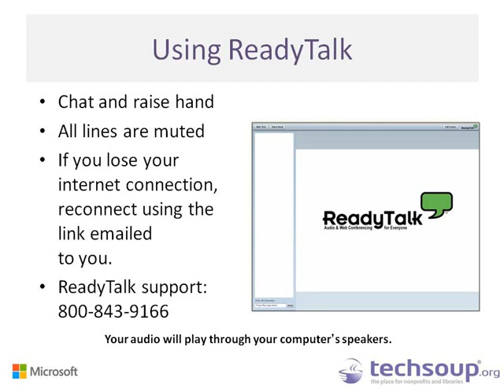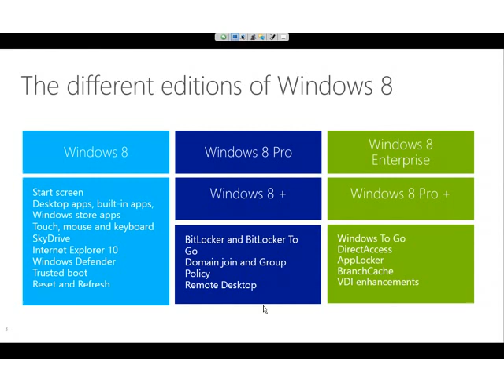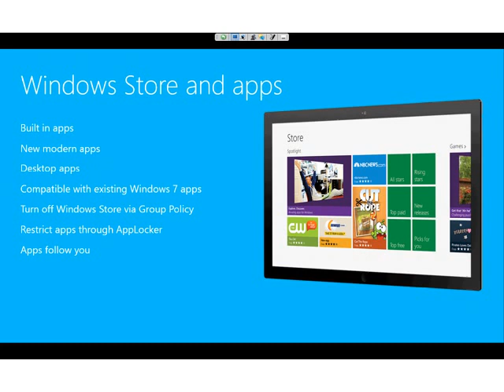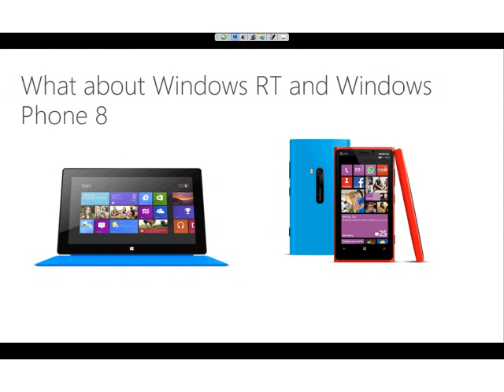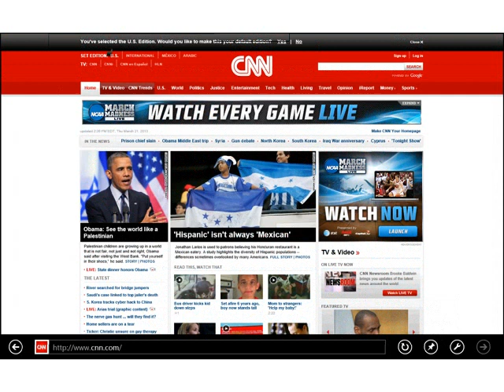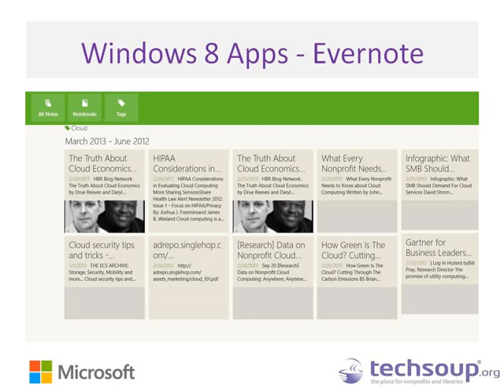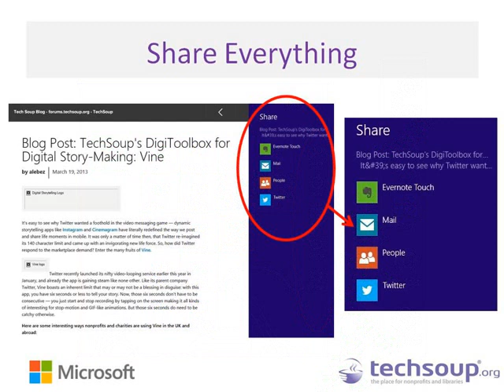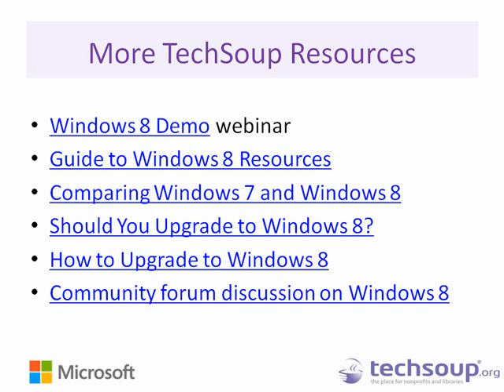Webinar - Your Windows 8 Questions Answered - 2013-03-21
In this webinar, we hear from TechSoup Technology Analyst Ariel Gilbert-Knight, who provides a framing of Windows 8 for nonprofits and libraries. Microsoft's Namita Das then takes a look at questions from the Windows 8 Demo, including those on public access and enterprise level uses of Windows 8.